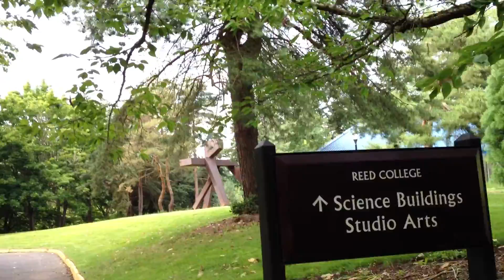Вход на территорию Reed College